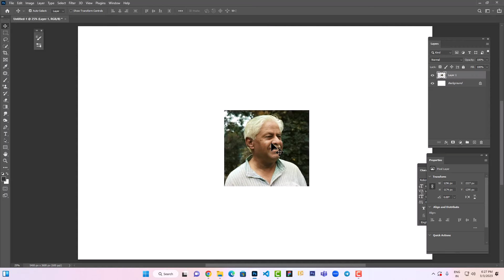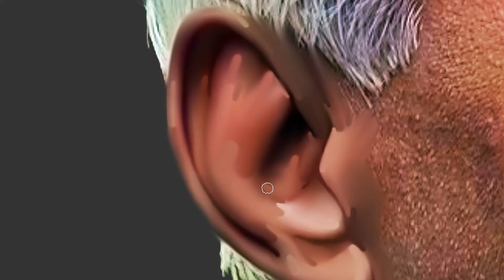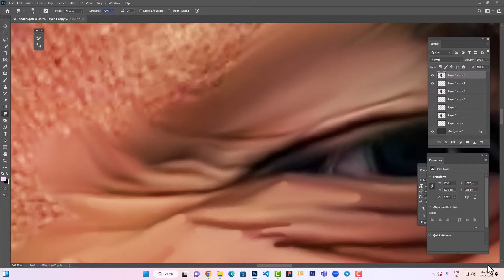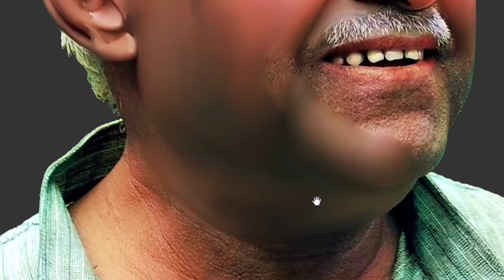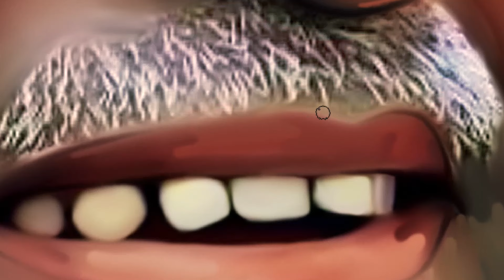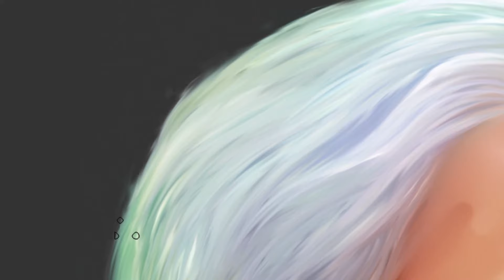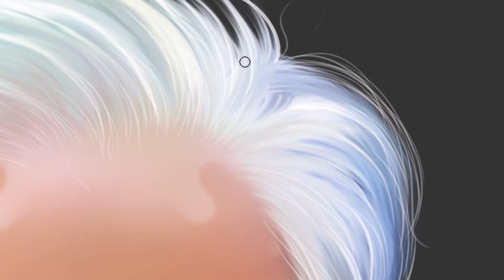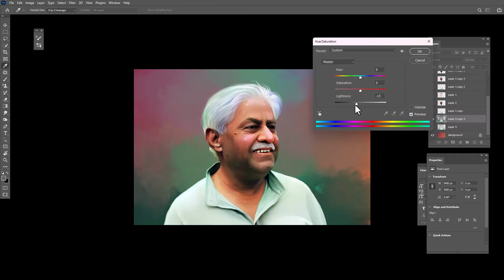"Digital Painting in Photoshop | Smudge Painting | Oil Painting | Canvas Paint"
"🎨 Welcome to my beginner-friendly digital painting tutorial! In this step-by-step guide, you’ll learn the basics of creating stunning digital art using Photoshop. Whether you're a beginner or looking to improve your painting skills, this tutorial covers everything from sketching to final touches.

👉 In this video, I’ll show you:
1. How to set up your canvas and tools in Photoshop.
2. Step-by-step digital painting techniques.
3. Tips for blending colors and adding texture.
4. Pro tips for making your art stand out.

Pen tablet

Thanks & Regards
Nitesh K Chougule